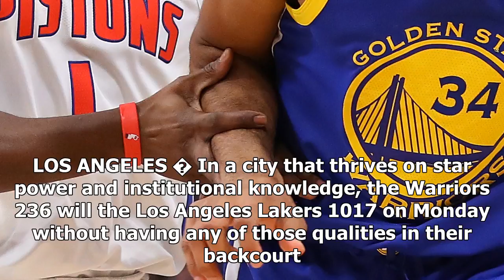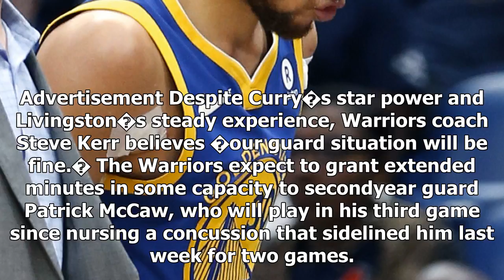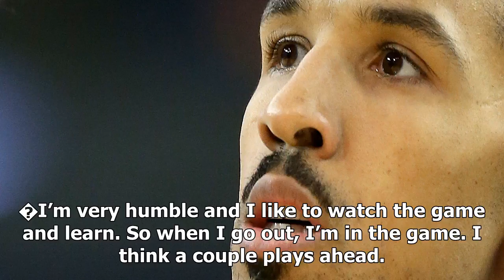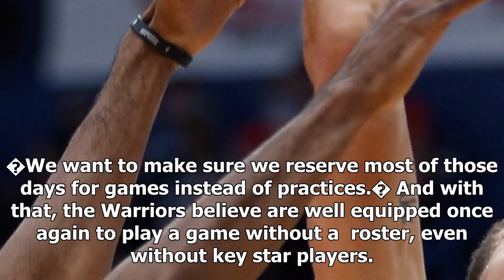How warriors will handle backcourt without stephen curry, shaun livingston